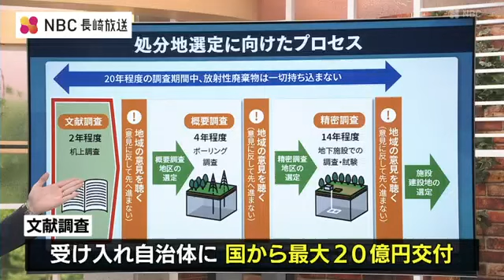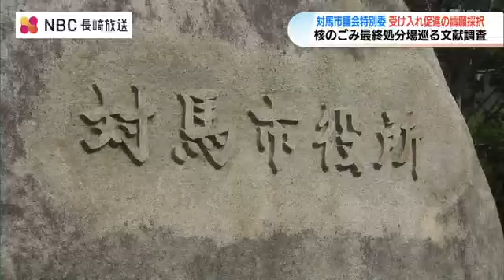核のごみ最終処分場「文献調査」市議会が促進請願を採択 市長判断へ「熟慮する」【長崎・対馬】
長崎県対馬市で議論が続く高レベル放射性廃棄物 いわゆる『核のごみ』の最終処分場を巡る問題です。

“高レベル放射性廃棄物” の処分場選定に向けたプロセスは３段階

最終処分場の選定には『三段階の調査』が必要です。いま対馬市では “第一段階” にあたる文献調査の受け入れの是非が議論されています。
『文献調査』では、調査に応募した自治体の地質などのデータを2年程度かけ調べます。
二つめが、文献調査を経て実際に現地でボーリングなどを行う『概要調査』です。
そして三つめが最終の『精密調査』です。
より高精度な調査を行って処分場に最適な建設地を選定する段階となっています。このうち第2段階となる『概要調査』以降の受け入れには、“都道府県知事の同意”が必要です。調査を受け入れた自治体には国から最大20億円が交付されることから、対馬市では「地域振興を期待する声」がある一方で、「風評被害を懸念する声」もあり賛否が分かれています。こうした中、対馬市議会の特別委員会は16日、『文献調査の受け入れ促進を求める請願』を賛成多数で採択しました。

議会は 促進請願を『採択』反対請願『不採択』応募は市長判断へ

核のごみの最終処分場を巡っては、選定の第一段階である「文献調査」の受け入れについて、対馬市議会に賛成・反対などの8件の請願が出されていました。これについて審査する市議会の特別委員会が16日開かれ『文献調査受け入れ促進を求める』請願を賛成9人、反対7人、欠席1人の賛成多数で採択しました。
一方、『受け入れ反対』の請願は 反対多数で不採択となりました。採決の結果は、来月12日に開かれる予定の市議会で報告され、文献調査に応募するかどうかは最終的に市長が判断することになっています。今回の採決結果を受け、対馬市の比田勝 尚喜 市長は「議論、採決を踏まえ、さらに熟慮する」とコメントしています。